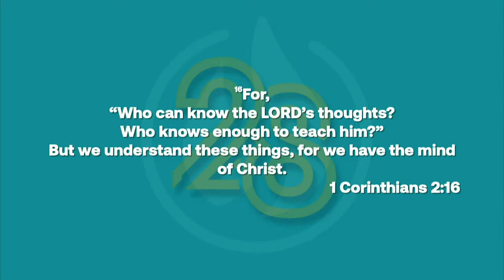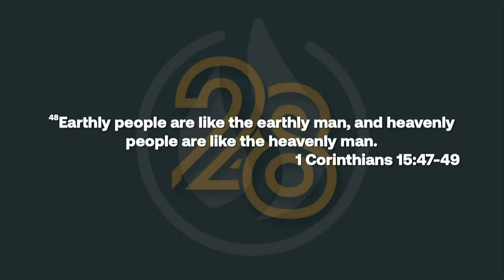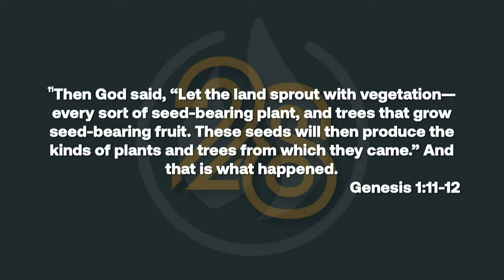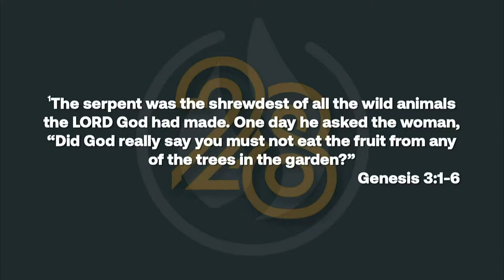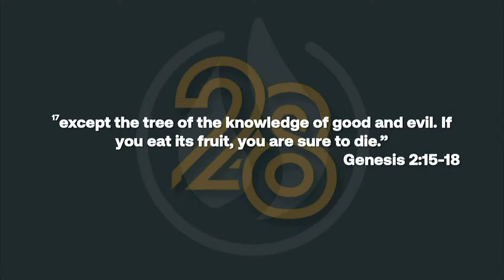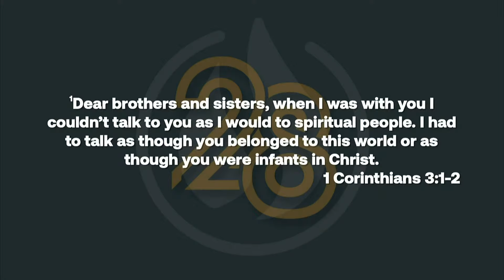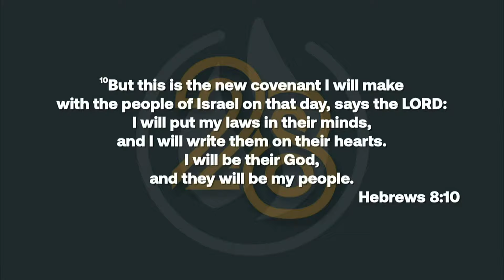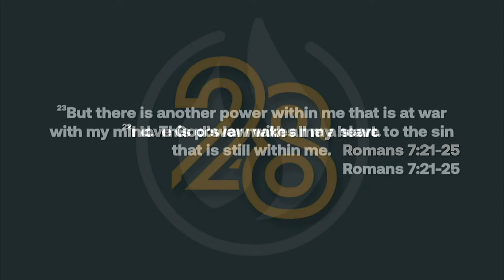28th Anniversary Celebration | Pastor Abel Mendoza | I Am Christ-Minded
For, “Who can know the Lord’s thoughts? Who knows enough to teach him?” But we understand these things, for we have the mind of Christ.